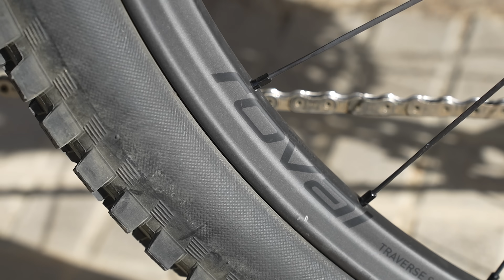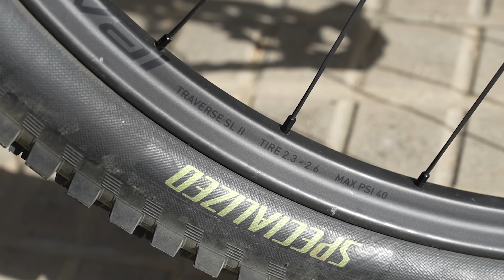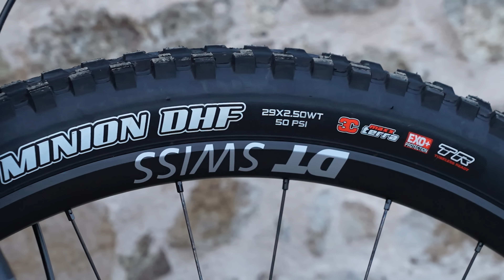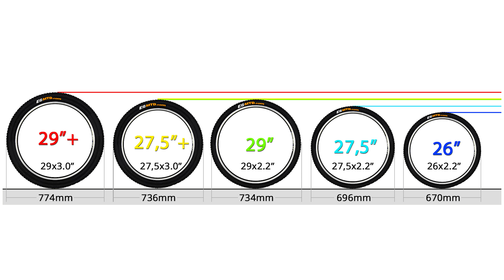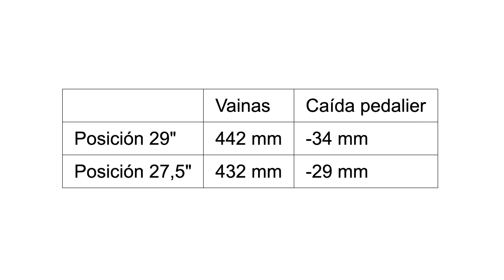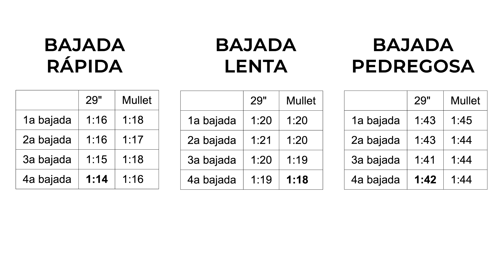29" o mullet, ¿qué es mejor?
Escoger entre ruedas de 29" o combinación mullet (29" delante y 27,5" detrás) no es fácil. Cada sistema de ruedas tiene sus ventajas e inconvenientes. Os queremos ayudar en esa decisión con este vídeo.